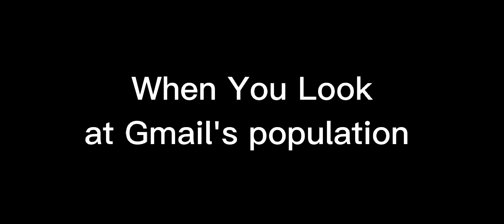World's population vs Gmail's population